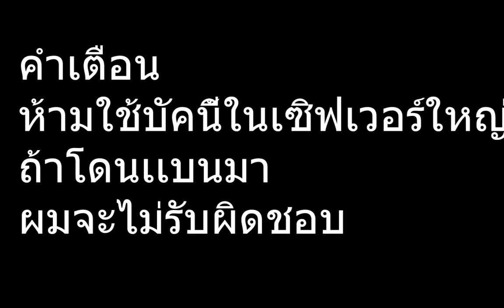Minecraft 1.17.1 บัคมองทะลุสุดโกง!! หา amethystได้อย่างง่ายดาย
หลายคนอาจหา amethyst เเบบอยากเย็นเเสนเข็ญโดยหาตามทะเลบ้างไม่ก็ในเหมือง เเต่ๆผมมีวิธีที่ดีกว่ากันเรามาดูกันดีกว่าว่าทำยังไง